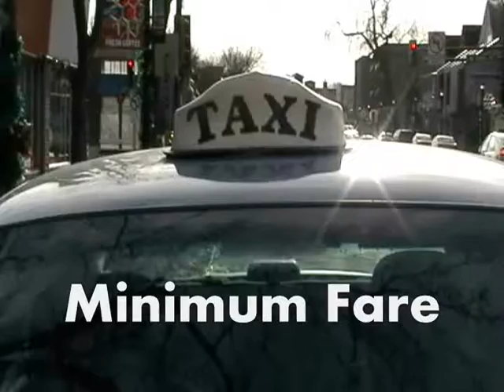First Avenue Gig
Who do you have to sleep with to play a gig at First Avenue?
Guest Starring PJ Vetter